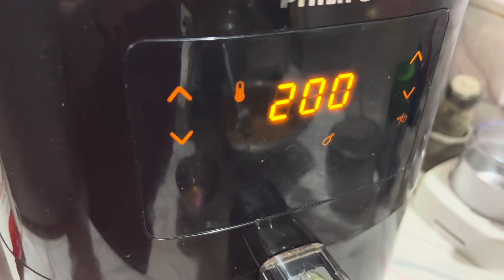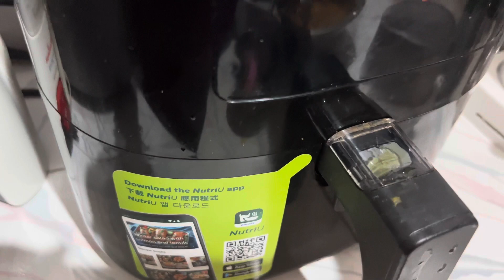Chicken Roast In Air Fryer